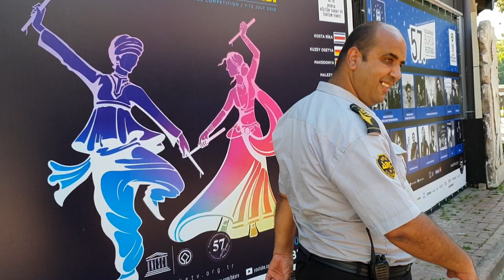• Бурса ақалақь аҭаара. Город Бурса, Турция. City of Bursa, Turkey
Ари авидеонҵамҭа ҭыхуп Ҭырқәтәыла, Бурса ақалақь аҿы, ҳазну ашықәс ҧхынгәымза (ииуль) 1 азы. Уи аҭҵааразы акыр дҳацхрааит аҭыҧантәи аҧсуа ҵарауаҩ ду, адунеи иаамҭаӡамкәа изыҧсаххьоу Ҧысаа Зиҳни иаҳәшьа, кырынтә Аҧсны иаахьоу, Аҧсны азы изныкымкәа аџьабаа збахьоу Ҧысҧҳа Несрин.

Эта видеозапись сделана мною 1 июля 2018 года в Турции, в городе Бурсе. За день до отъезда через моего брата Щевки Дасаниа я познакомился с сестрой покойного талантливого языковеда, знатока цвижского говора абхазского языка Зехни Пыс-ипа, которую зовут Пыспха Несрин. Она и ознакомила меня с городом Бурсой.